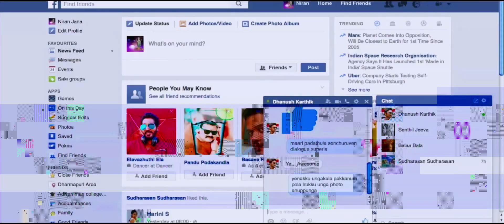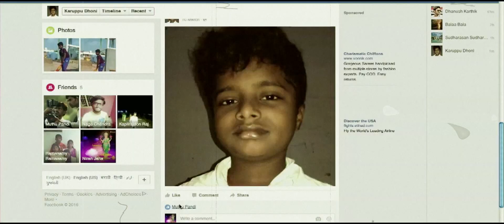Niranjana Official Trailer | Niranjana Tamil Movie Trailer | Pandi Arunachalam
Offiacial  Trailer of Niranjana New Tamil Movies 2017
Starring KishoreDev , BharathaNaidu, Gayatri , David,
 Jaya Srinivasan ...
 Produce- Narendra_movies .   Producer- Poovai R.Ramasamy.
 Co-Producer- Sankaranarayanan
Director- Pandiarunachalam .
Cinematography- Selvakumar subbaih
Choreography- SriArchana Ramu . Action- Thriller_ Mugesh.
Disigns-C.Dinesh